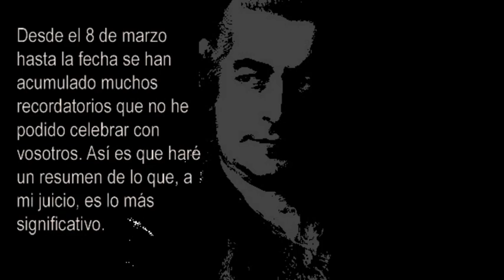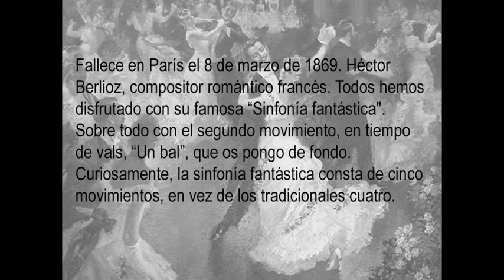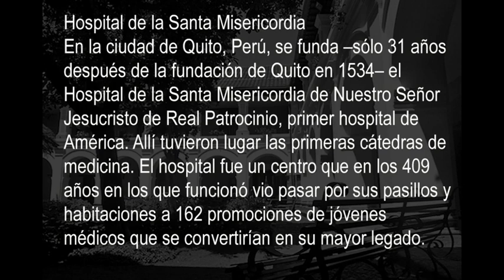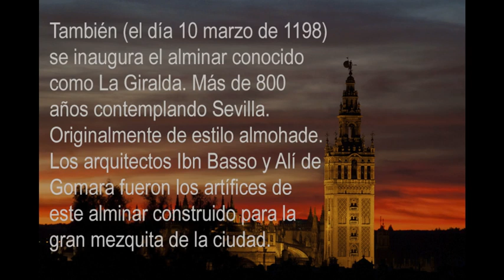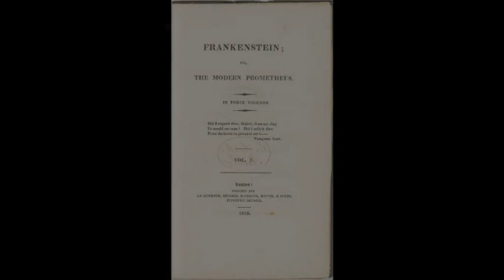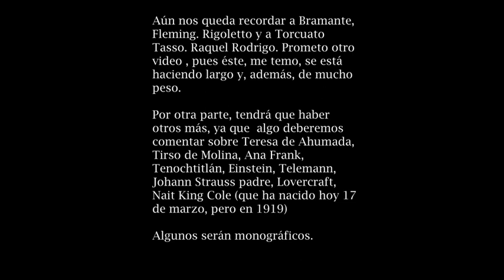Pasó del 8 al 11 de marzo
Ya estamos a mitad de marzo y desde el 8 de este mes se han acumulado muchos recordatorios que no he podido celebrar con vosotros ¡Ay! ¡La vida cotidiana qué ingrata es a veces! El mismo ocho merecía hablar de Carl Fhilipp Bach, que nació entonces (1714). Hijo del gran Bach. Y de Berlioz, que falleciera tal día (pero en 1869). Es una pena que todo quedase ensombrecido por un solo aniversario (mea culpa, que también fui monotemático). Los siguientes días también tenían algo que señalar. De histórico mucho. Entre los que hay que destacar, la fundación del primer hospital de América, en Quito (entonces Perú y hoy Ecuador), fundado como Hospital de la Santa Misericordia de Nuestro Señor Jesucristo (9 de marzo 1565), más conocido como Hospital de San Juan de Dios, que hoy alberga al moderno Museo de la Ciudad (los españoles, que hemos sido tan malos). También (el día 10 marzo de 1198) se inaugura el alminar conocido como La Giralda. En lo cultural, el día 11 de marzo fue interesante: se publica “Frankenstein o el moderno Prometeo" (1818) de Mary Shelley. Se estrena nada menos que “Rigoletto” (1851), muere Bramante (1514), nace Torcuatto Tasso (1544). Y quiero recordar especialmente a Raquel Rodrigo. Cantante y actriz nacida en La Habana, radicada en España, que protagonizó la primera película hablada del cine español (Carceleras, de José Buchs, 1932).
Y ya sé que muchos harán un mohín porque estoy hablando del 11 de marzo, fecha negra. Pero hay muchos malos acontecimientos de vergüenza para la especie humana. Por ejemplo, el día anterior, 10 de marzo (de 1933), se abrió el primer campo de concentración nazi. El de Dachau. Y no. Francamente quiero dejar fuera todo lo que es basura humana (casi todo proveniente de la política). Porque, si hago un monográfico de todo lo relacionado con el dolor humano, el fanatismo, el poder, la economía y la megalomanía, mejor nos valdría, acto seguido, liquidarnos como especie monstruosa y fallida (prefiero recordar a Beethoven, a Kant, y a todos los que considero mis semejantes. Y perdonen mis pretensiones).
Y como del 11 al 17 de marzo queda tela, dejo este recordatorio, para poder hacer otros que cubran los días que faltan.